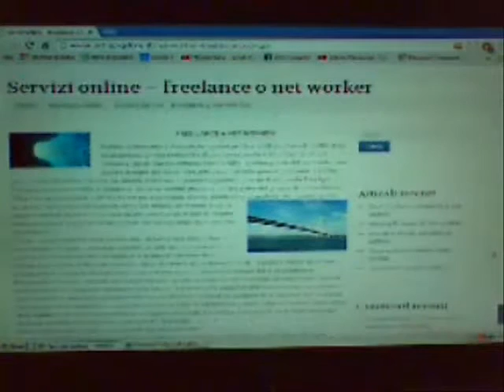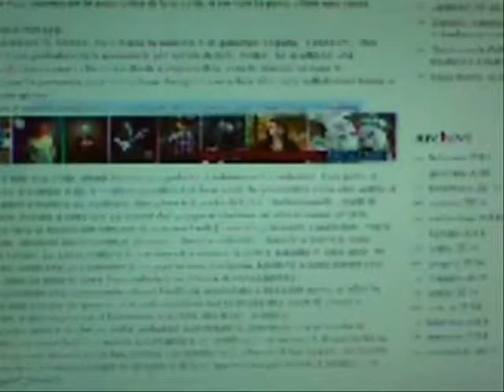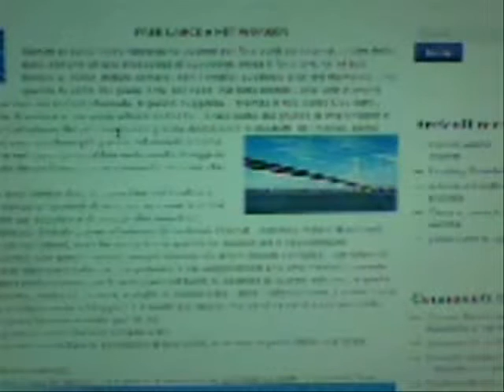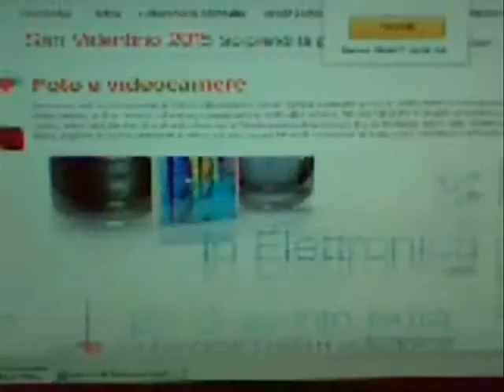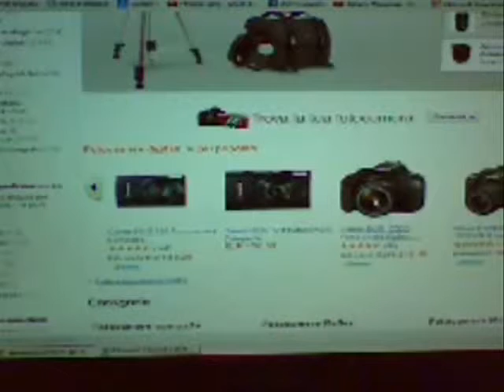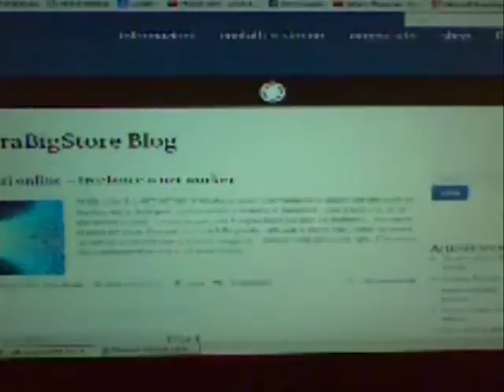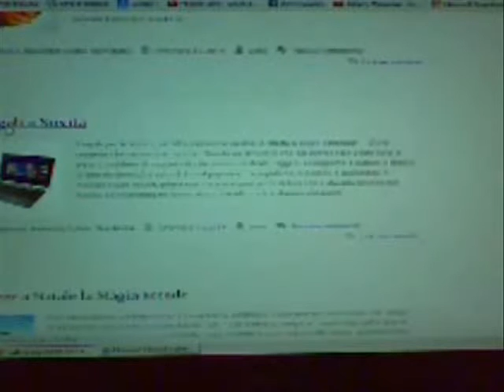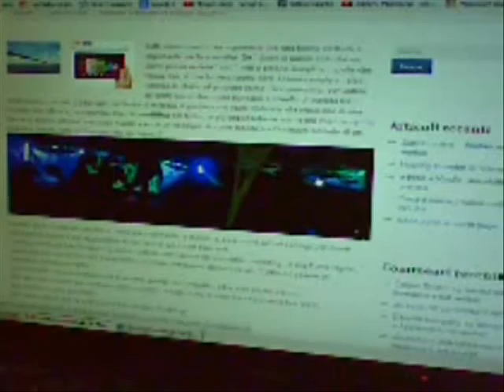Primi passi, il marketing on line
Con Mercato Globale e molti particolari persi tra i frame (scatti)del quotidiano,da 15 anni internet in Italia sembra e, soluzioni opportunità per le innumerevoli attività o lavori ci sono.Dunque come fare , dove cercare, da che parte cominciare senza essere spennati e cotti. L'idea dello shopping on line marketing , dove le informazioni viaggiano sponsorizzate mi piace la fotografia , mi sono informato e ho già in mente cosa ,ma a quale prezzo il migliore eccolo astravagante-21 , dicevo sapere lo sviluppo tramite semplici attenzioni, voglia di indipendenza oltre a volontà e passione. consigliato dalle migliori marche ,in Italiano ,gratis
 by astra or astravagante or strady